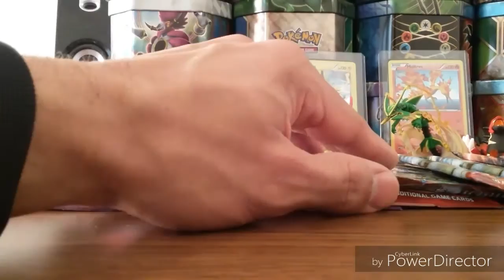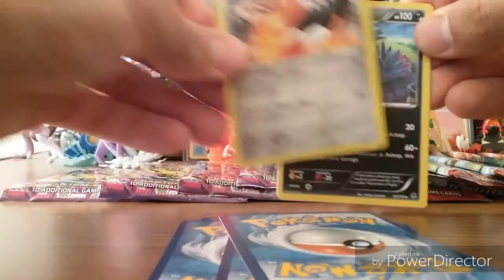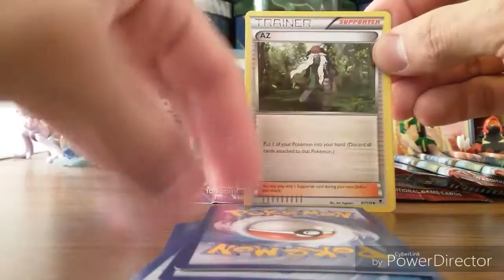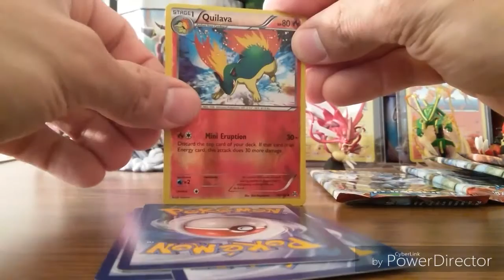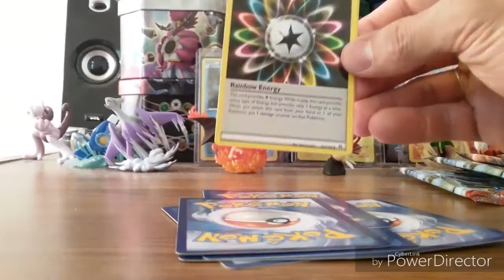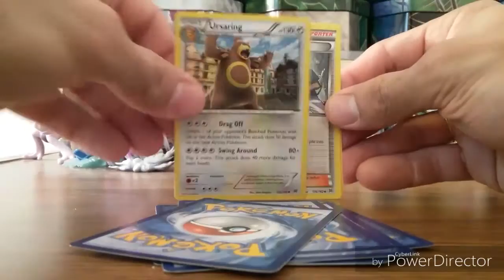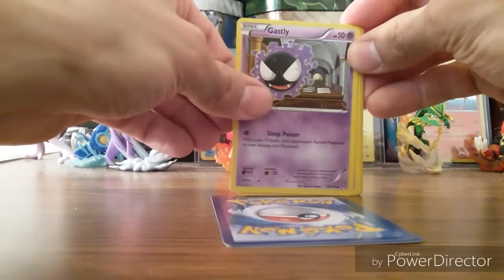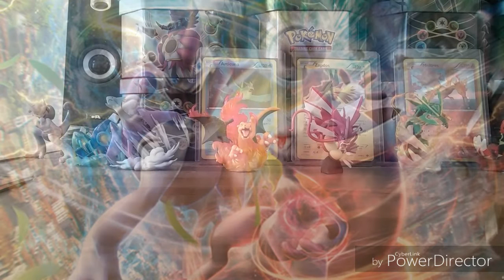Pokémon 14 booster packs opening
Episode 77 of Gotta Catch Em All
6 Phantom Forces
8 Breakthrough
Pretty good pulls over all.